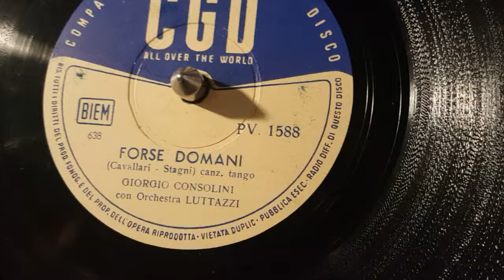giorgio consolini - forse domani -78 giri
cgd record